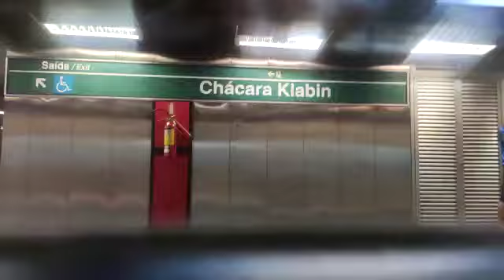Trecho entre Chácara Klabin e Ana Rosa no TUE J38 - Linha 2 Verde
Filmado no carro J383
data: 03/10/20